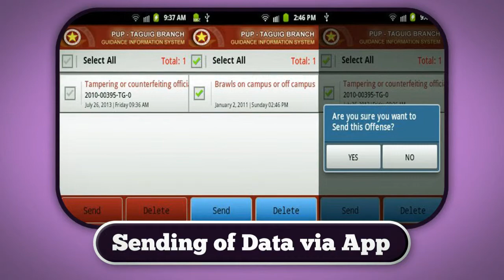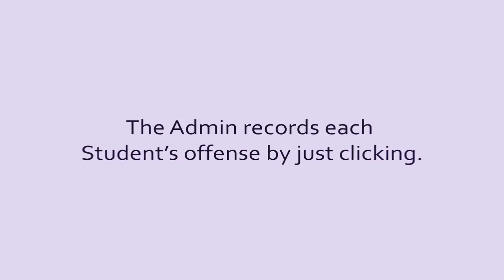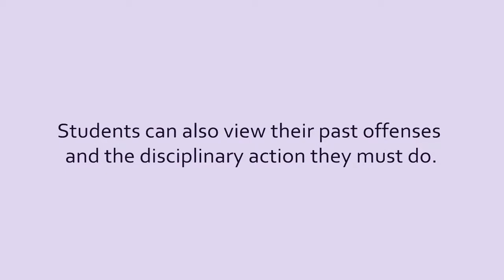PUPTGuidanceSystem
PUPT i-Report and Online Guidance and Student Services Information System

Developed by North Wind
Jan Joseph Lim
Lance Christian Sibala
Maria Princess Santillan
Rodelyn Lobo
Lindjie Cabatuan